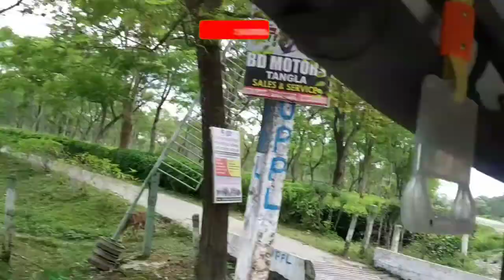KanakMachahary Attareekhat tea garden or market||First time drive bettery rickshaw|Kanak Machahary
This video my village near market or tea garden..
Attareekhat tea garden or market place .
after lockdown we need active.first time drive bettery rickhaw injoy today.

thankyou all
Kanak Machahary
video by kanakmachahary